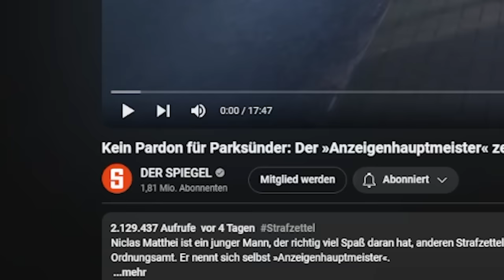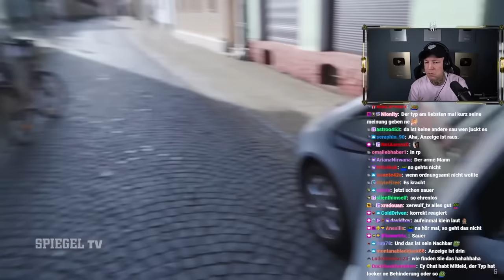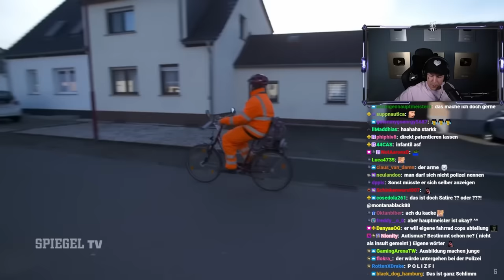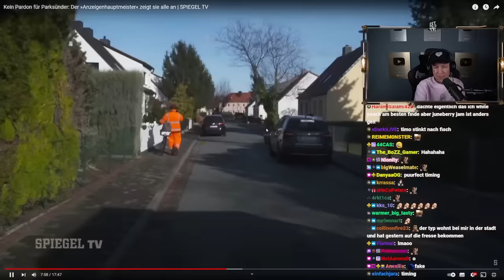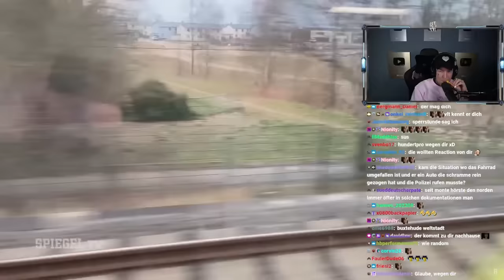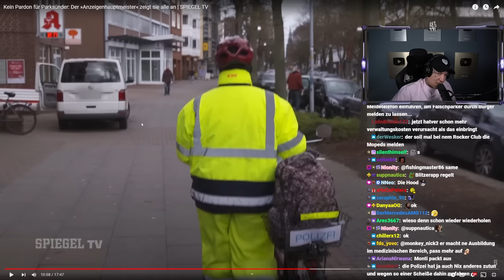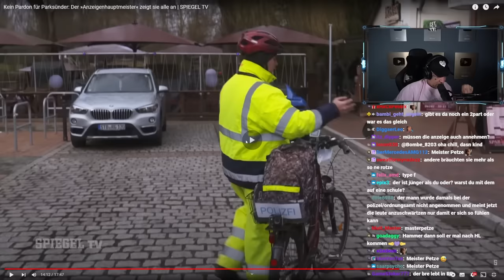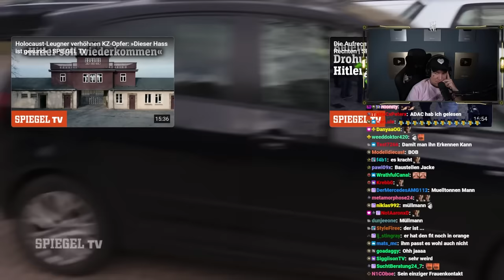Monte REAGIERT auf den "Anzeigenhauptmeister" 😂🚨 | MontanaBlack Reaktion